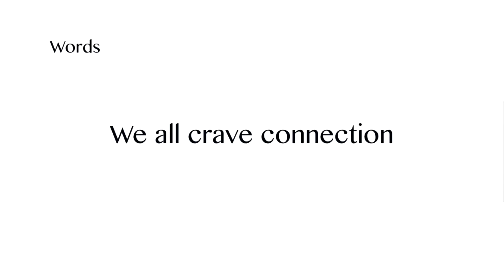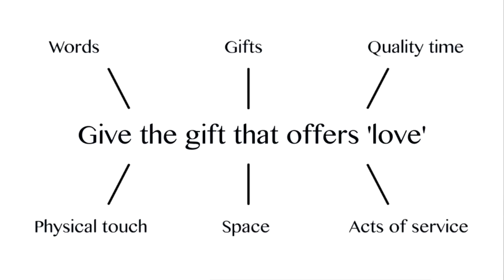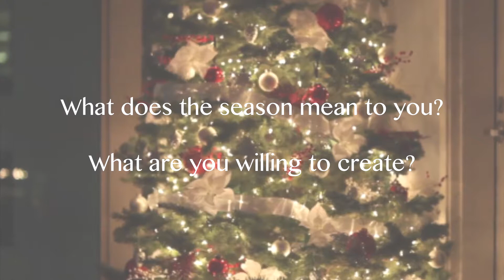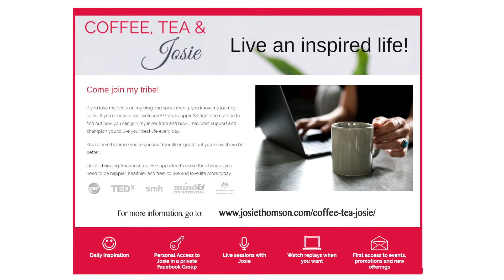How to survive Christmas with minimum stress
Is Christmas a time of year you look forward to or dread? This month you will learn ways of actually enjoying the ‘silly’ season without the stress.

Here are some straight forward strategies for surviving Christmas with minimum stress. So, let’s get started.

1. Learn from the Season
In the summer in the southern hemisphere, it’s a time for looser schedules, longer days, more time outdoors, and more frequent travel. While these may be things you’ve been looking forward to all year (I know I have), they could cause annoying changes to our need for rest and stillness. Our natural tendency is to be thrust into a frenzy of parties, shopping, family events and social responsibilities all reinforced by the media. So, remember, as you are fighting another line at Toys R Us or chatting at another office party, it is equally important to respect our natural tendencies and take time to pull in and revive to survive Christmas time.

2. Take GREAT care of yourself
We can only pour out of a filled cup. In order to be able to give during the holidays, we must remember to give to ourselves. Take extra good care of yourself to ‘fill your cup.’ Take a bath with candle light, get a massage, walk in the park, ask your partner or a dear friend to hold you. Do whatever it is that makes you feel just GREAT… you know what it is!

3. Set a budget and stick to it
Our tendency is to overspend at this time of year. In keeping with your commitment to practice extreme self-care… make sure to include your financial wellbeing too.

4. Choose gifts from the heart
Whether you buy something, make something, write a card or make a phone call, make that gift from your heart. Slow it down and mean it. We all crave connection – be it via words, gifts, quality time, physical touch, space, or acts of service. Give the gift that offers ‘love’ to those you care about, in ways that lift them up, and you will reap much more fulfilment and satisfaction.

5. There is no ‘perfect’ gift
Gifts are ALL perfect when… they come from your heart. Put some careful thought into your gift giving. Hint: the most priceless gifts don’t cost money.

6. If you can shop early… do it
If not… take a deep breath, make a list and make where you are okay.

7. BE fully present where your body is
Whether you are in line at Myer at 7pm on Christmas Eve or stuck in traffic… MAKE THAT OK. Just be there and see it all as a gift. Keep your mind where your body is. The frustration that you feel does nothing but hurt you so let it go. Ask yourself right now what it is that you want from the holiday season. What does the season mean to you? What are you willing to create? It’s impossible to build what you don’t know. Once you know, then take that spirit with you as best you can no matter what.

8. Be uncompromisingly selective about who you spend your time with
Time is valuable. You will never recover it. Make sure that the people you choose to surround yourself with give you energy and are unconditionally constructive. You deserve it. Limit your time with those who constrict your energy.

9. Be mindful if you become too hungry, tired, angry or lonely
Don’t push. Any one of these situations skew our judgment and can make us react (like a knee jerk) in ways we may later regret. Instead, take a deep breath and respond from a place of conscious choice.

10. Do 1 daily action in your holiday preparations… anything else is a bonus
For example, if you have 100 festive messages to get done, perhaps your daily action could be to write 10 a day…. anything else is a bonus. You will be amazed at how quickly you can get through things taken in small chunks like this. And remember to celebrate your accomplishments!

I promised to give you some practical ways of surviving Christmas with minimum stress. Give them a try and let me know how you go. If you have other ideas of surviving Christmas with less stress, please share them below.

If you’re thinking of a special gift for that ‘hard to buy for’ loved one, consider gifting them membership to my exclusive inner tribe at Coffee, Tea & Josie.  Your loved one will be resourced with practical life strategies to live a fuller, healthier, joyful and more empowered life! Here’s a Christmas gift you won’t want to miss!

Until next time remember: it’s not what happens to you that defines you, it’s how you respond that counts.

Shine on!